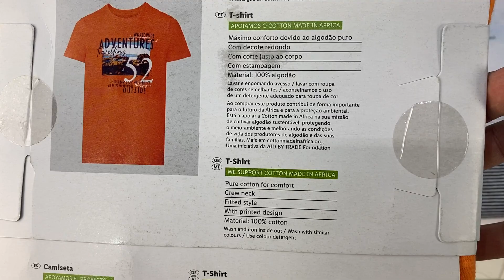Лот 207 33818, Футболки чоловічі Livergy, вага 3 кг 15 шт Ціна 1 890 грн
Футболки чоловічі Livergy
S - 2 шт
XL - 3 шт
XXL - 2 шт